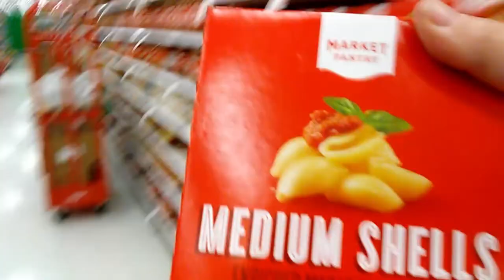Using the Nosefrida on my Newborn Review/ Snotsucker should you Use it?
Oh my goodness you guys, This works so well but it seriously made me gag so bad and even while I was editing. But the Nosefrida Snotsucker(Nasal Aspirator) works like a charm!! So much better than those bulb aspirators we've all been using for forever! If you want to get a hold of one here is a link to get one for your family!

Baby Nasal Aspirator
Baby Nasal Aspirator Hygiene Filters